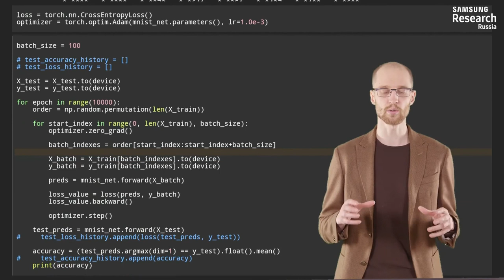Нейронные сети и компьютерное зрение - 96 урок. Классификация рукописных чисел полносвязанной сетью